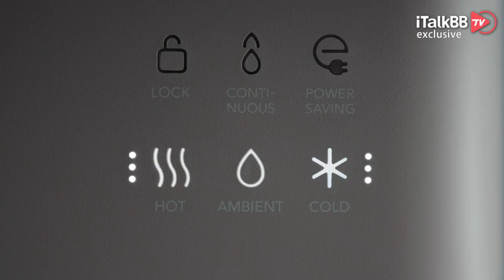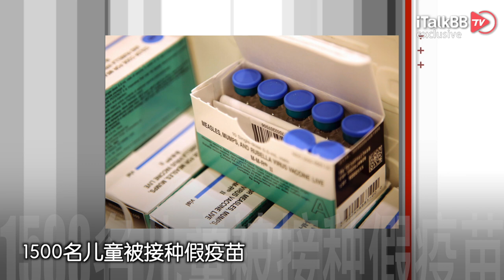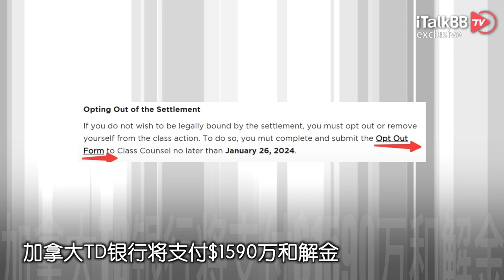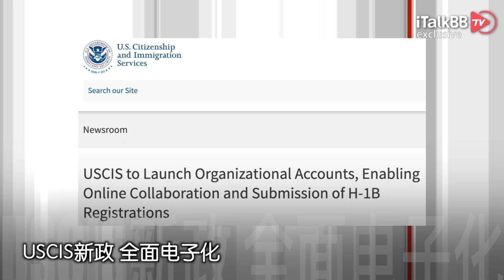寒流横扫全美 最冷周末来临！又是波音 起飞尾部喷火紧急返回！加拿大华人回国当场逮捕 入狱12年！1500名儿童被接种假疫苗！拜登宣布为7万人免49亿学贷！加拿大TD银行将支付$1590万和解金！